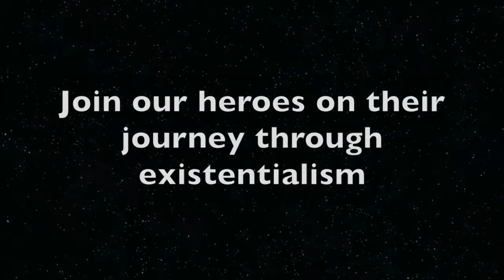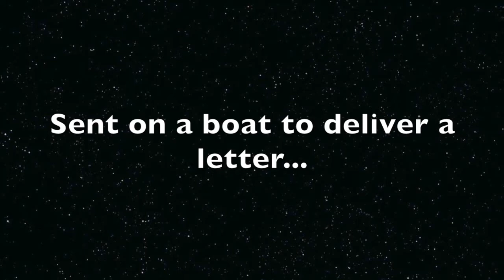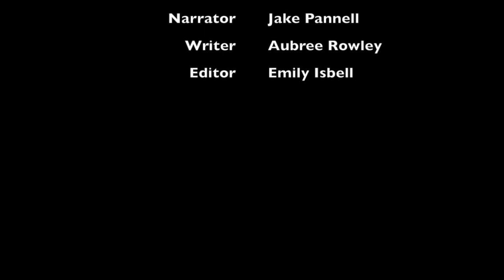Ros & Guil 780